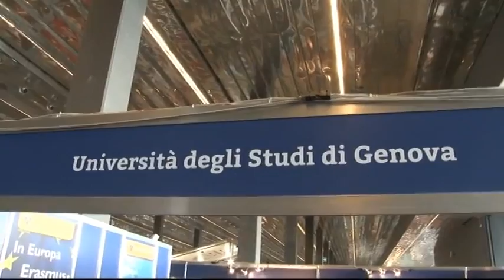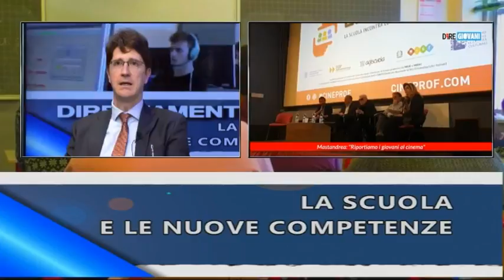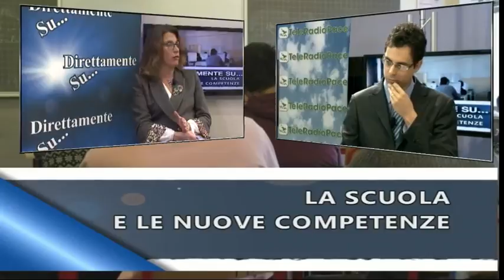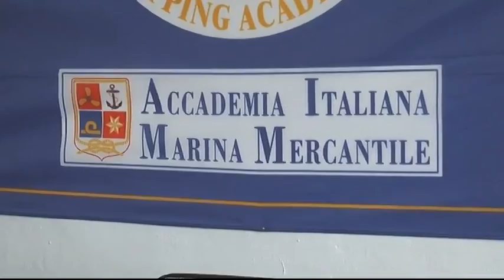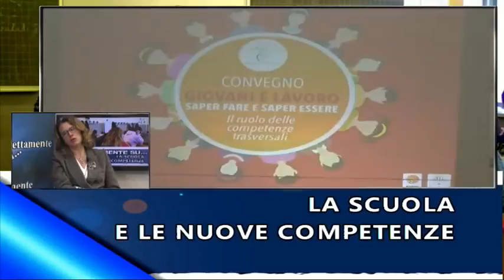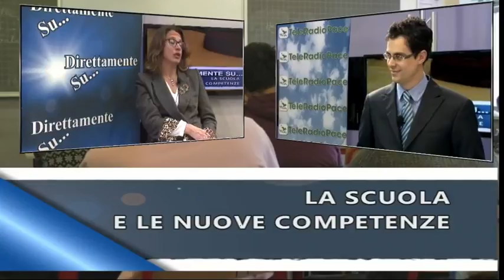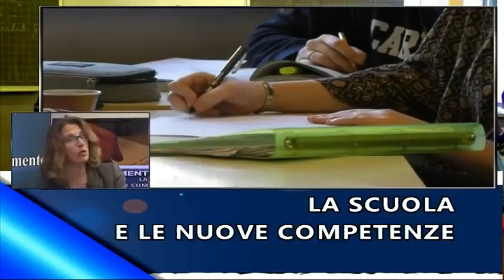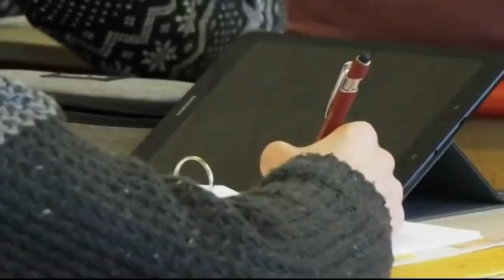Direttamente su... "La Scuola e le nuove competenze" - 8 aprile 2019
I rapporti tra la scuola e il mondo del lavoro sono stati discussi dall'assessore regionale Ilaria Cavo e da altri ospiti nella trasmissione di approfondimento Direttamente su...  curata dalla nostra redazione